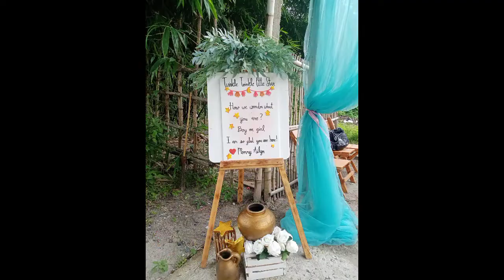GENDER REVEAL/BABY SHOWER DECORATION By THE DREAM MAKER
Talk to us! 📩📩📩👇👇👇👇
Call/Text:
Rein Breegzy Dante - The Stylist

WEDDING • DEBUT • BIRTHDAY THEMED PARTY • CHRISTENING • WEDDING PROPOSAL • INTIMATE DINNER • GENDER REVEAL